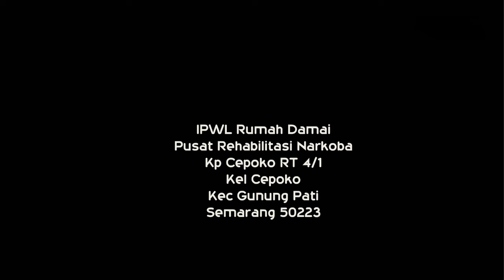Mozaik 10 : Second Chance 2 - Hidup Dalam Ketidakpastian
Ketika terkena kanker..
Ketika salah satu anggota keluarga menjadi pecandu narkoba..

Hidup serasa menuju ketidakpastian.
Hidup seperti berada di persimpangan.
Semuanya menjadi tidak bisa diprediksi dan tiada kepastian.

Bagaimana langkah selanjutnya?

Mari tonton Mozaik 10 ini sampai habis ya, agar bisa memberikan inspirasi dan berkat.

Supaya anda menjadi pertama tahu update video kami selanjutnya.

Follow dan Like Rumah Damai juga ya

Selamat menyaksikan video ini ya. Semoga menjadi berkat !

IPWL Rumah Damai
Pusat Rehabilitasi Narkoba
Kp Cepoko RT 4/1
Kel Cepoko
Kec Gunung Pati
Semarang 50223

Mulai bulan Juli 2020, Rumah Damai sudah bisa menerima kembali siswa untuk menjalani program rehabilitasi dengan protokol New Normal,

Untuk informasi lebih lengkap silahkan menghubungi:

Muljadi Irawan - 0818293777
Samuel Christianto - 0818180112